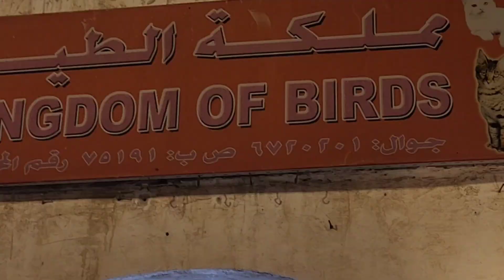Pets for Sale at Souq Waqif Qatar